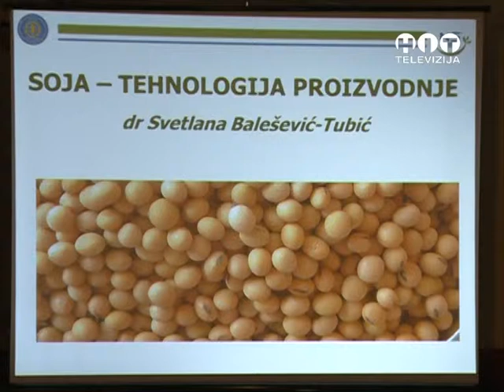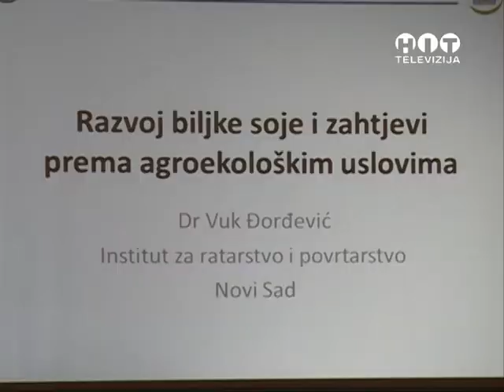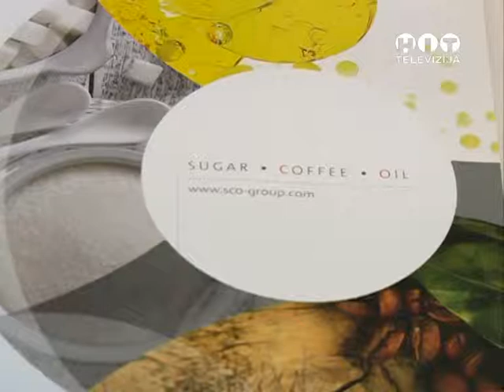OBJEKTIV Seminar Soja RTV HIT